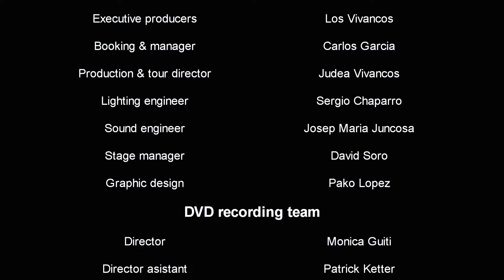Los Vivancos | Aeternum Live Show part 11 of 11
AETERNUM BIS
"Da la vuelta a tu mundo... Y vuelve a empezar"

AETERNUM ENCORE
"Turn your world upside down... And dance all over again"